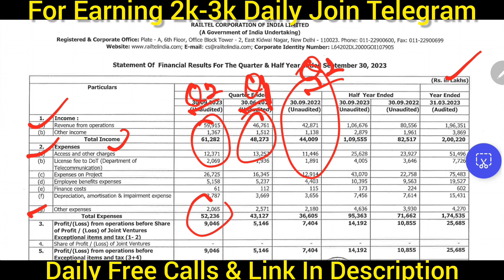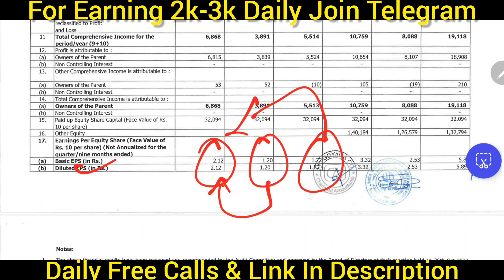railtel q2 results | railtel share results 2023 | railtel latest news